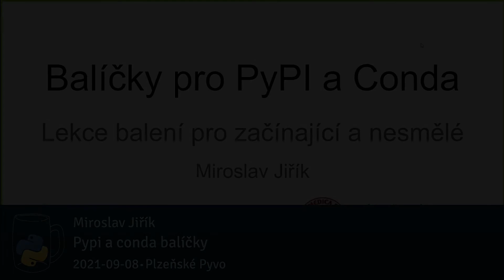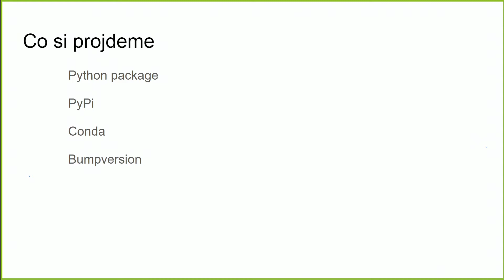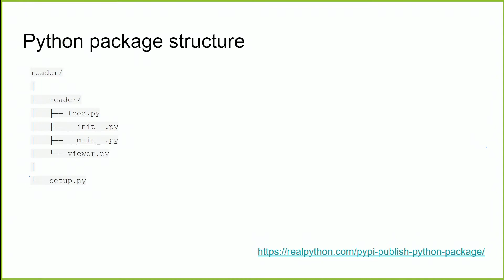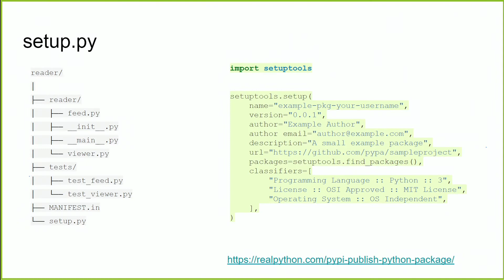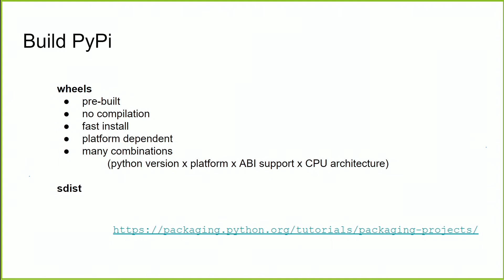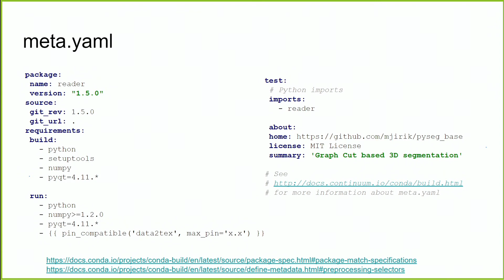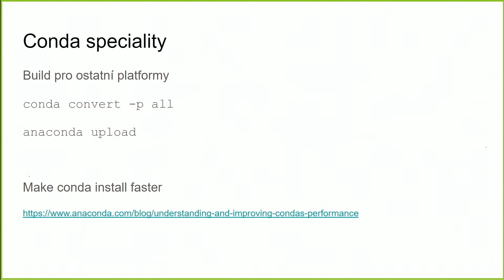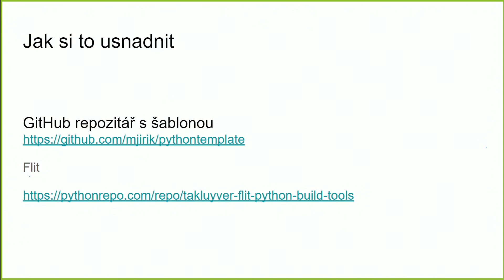Miroslav Jiřík - Pypi a conda balíčky